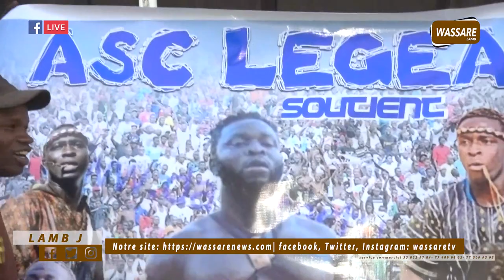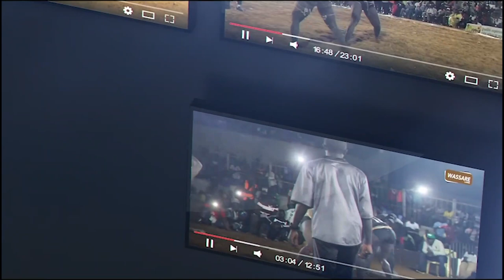Far bou Diar promet du feu à Boy Diop '' na xamni le 8 dina woné ni dama bokk si lamb... ''